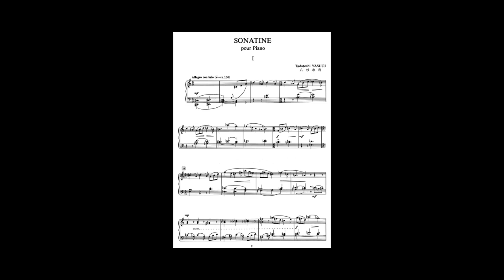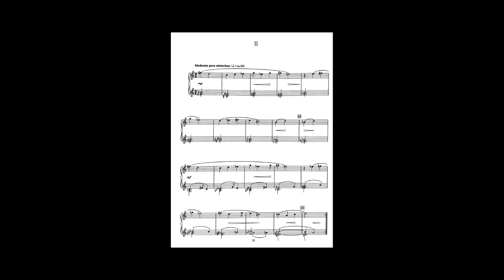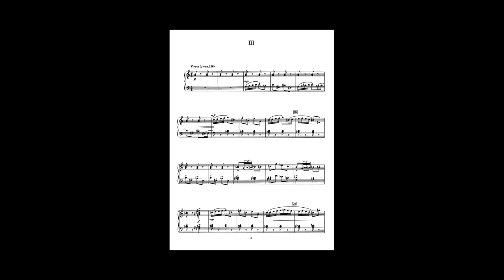八杉忠利(YASUGI Tadatoshi) - ソナチネ(Sonatine pour piano)(Synthesized)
作曲：八杉忠利
タイトル：ソナチネ

Composer:YASUGI Tadatoshi
Title:Sonatine pour piano

動画内写真
聖徳大学webより

使用楽譜
日本作曲家協会刊行

八杉忠利は1951年生まれの作曲家で、東京芸術大学出身。作曲を池内友次郎、島岡譲、矢代秋雄に師事した。
作品はあまり多くはないが安宅賞受賞作の「ピアノと管弦楽のためのバラード」が代表作と知られている。
また合唱曲、歌曲に作品が多く、効果なども手掛けた。
作風は保守的と言ってよいかと思うが、一時代前のモダニズムが宿る近代的なもののようだ。
プロコフィエフやバルトークに近代フランス的なハーモニーを持ち合わせ、ハーモニーの美しさに重点を置いて作曲を行っているという。
音楽理論やソルフェージュ関連の書籍の執筆でも知られ、長く聖徳大学の教授職を努めていた。
今回紹介するソナチネは難易度は中級程度の設定と考えて良いが、非常に熟達した筆を楽しめる近代的な響きの楽曲である。
音楽教室の上級者、講師演奏などでも映える内容で、多くの演奏がなされていないのは残念である。

動画の作成には、名古屋作曲の会のご協力を頂いています。

Tadatoshi Yasugi is a composer born in 1951 and a graduate of Tokyo National University of Fine Arts and Music. He studied composition under Tomojiro Ikenouchi, Yuzuru Shimaoka, and Akio Yashiro.
Although he has not composed many works, "Ballade for Piano and Orchestra," for which he received the Ataka Prize, is known as his representative work.
He also wrote many choral works and songs, and worked on effects.
His style may be described as conservative, but it seems to be modern, inhabited by the modernism of a generation ago.
He has modern French harmonies in Prokofiev and Bartok, and his compositions are said to focus on the beauty of harmony.
He is also known for writing books on music theory and solfege, and has long held a professorship at Seitoku University.
The sonatina presented here can be considered an intermediate level of difficulty, but it is a modern-sounding piece that enjoys very proficient strokes.
It is a pity that this piece has not been performed by more advanced students and instructors in music schools.

This video was made with the help of the Nagoya Composers' Group.

00:00 Opening
00:24 1.Allegro con brio
04:06 2.Moderato poco misterioso
07:22 3.Vivace